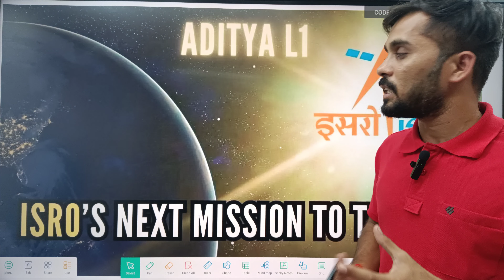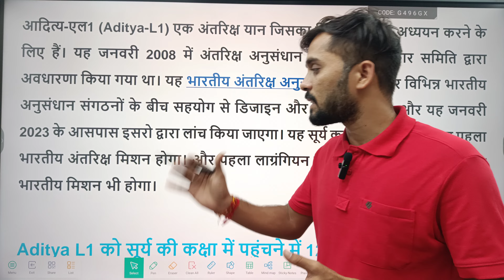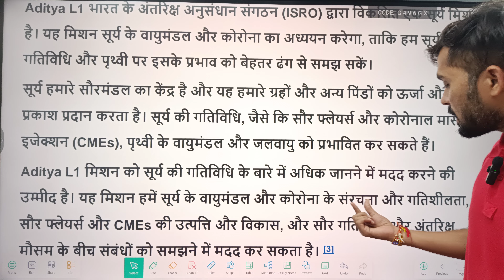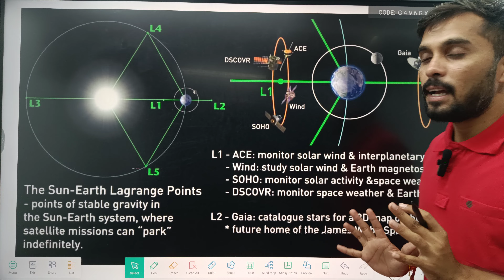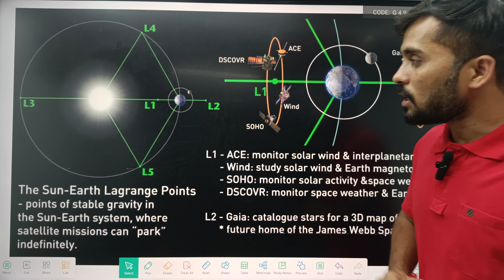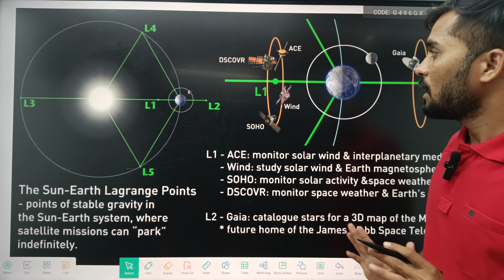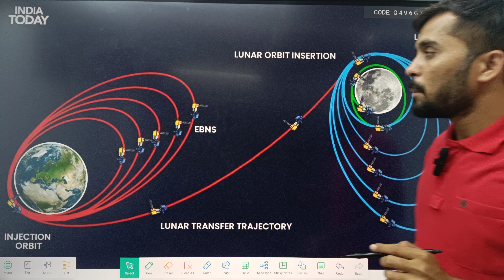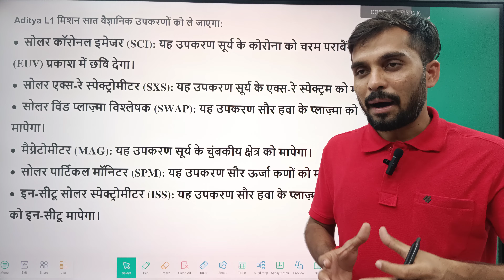Aditya L1 || indias first sun mission launched ! || ISRO || by manish sir